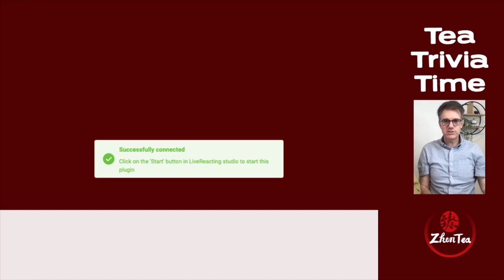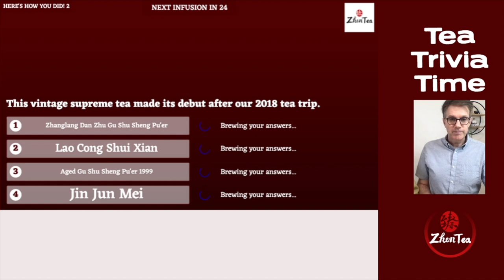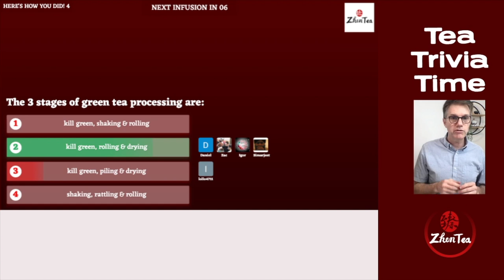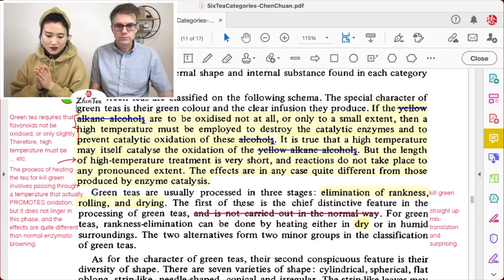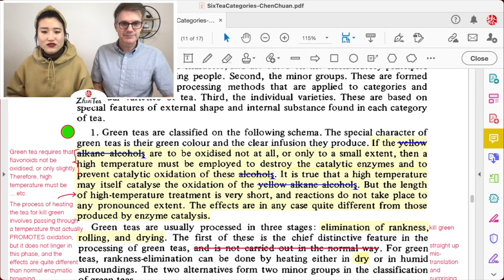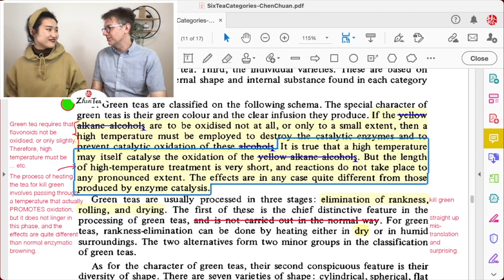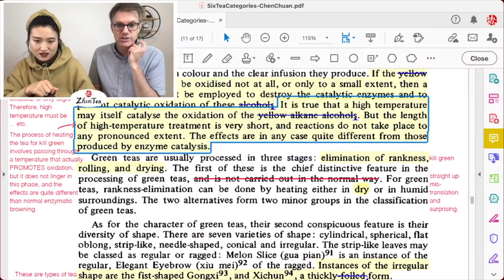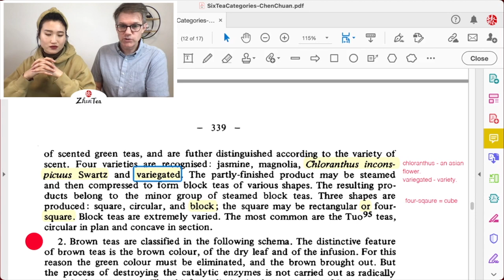Sunday Tea Book ep.45 | The Origin of 6 Tea Types - green tea types | Sip-a-long - Rou Gui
❤️This is a good video to understand the issues with the Chinese language that we commonly discuss:

❤️Timestamp
00:00 intro
05:00 Rou Gui (Oolong tea)
14:04 Tea Trivia
29:53 Different types of green tea, how to categorize green tea